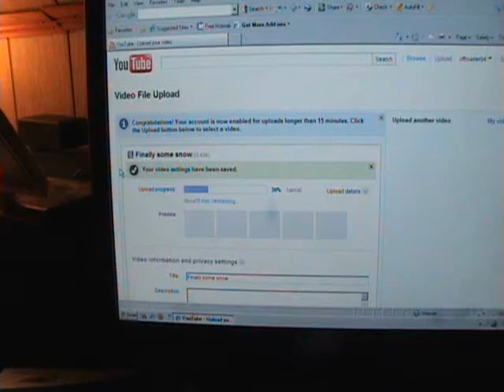Davidsfarm is terminated